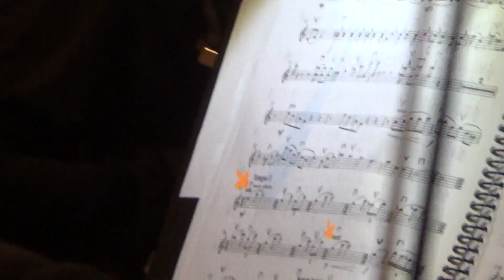Concierto N° 1 para charango y orquesta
Concierto N° 1 para charango y orquesta "Tres Paisajes Andinos" de Federico Tarazona. I Mov. La Costa.
En el marco del IX Festival Internacional de Charango Peruano, Arequipa 2013.
Solista: Percy Titto (Arequipa)
Orquesta Sinfónica de Arequipa, dirige: Enrique Victoria